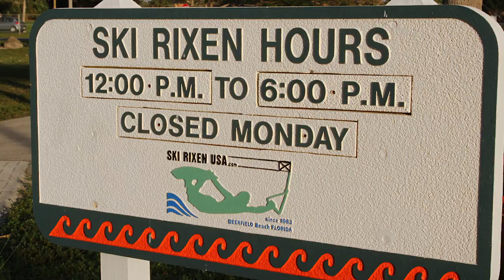Deerfield Beach Florida Top 10 Attractions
South Florida's Deerfield Beach is the number one hot spot for beach life. It offers water-skiing, water-boarding, volleyball, surfing, para-sailing, boating, fishing and kayaking. There are beautiful water-front homes with direct ocean access.